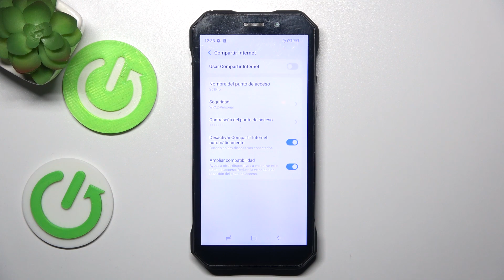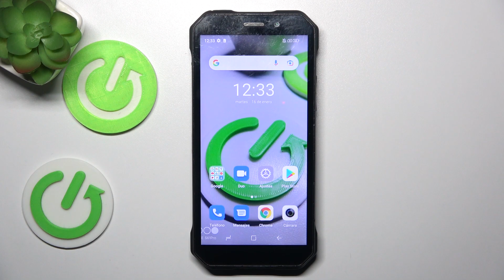Cómo compartir Internet en Doogee S61 Pro - hotspot, punto de acceso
Convierte tu Doogee S61 Pro en un punto de acceso con nuestro tutorial sobre "Cómo Compartir Internet y Activar el Hotspot". En este video, te guiaremos a través de los pasos para compartir la conexión de datos de tu dispositivo, permitiéndote proporcionar acceso a Internet a otros dispositivos.

¿Cómo compartir Internet en Doogee S61 Pro?
¿Cuáles son los pasos para activar el hotspot y convertir mi dispositivo en un punto de acceso móvil?
¿Puedo proporcionar acceso a Internet a otros dispositivos con mi Doogee S61 Pro?
¿Cómo acceder a la configuración de hotspot en mi dispositivo?